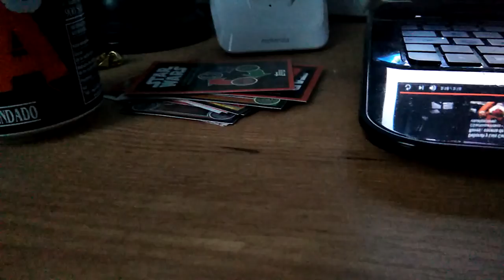TE VOY A ENSEÑAR A QUERER DIANA RIVERA ALEJANDRO MENDEZ MIGUEL VARONI